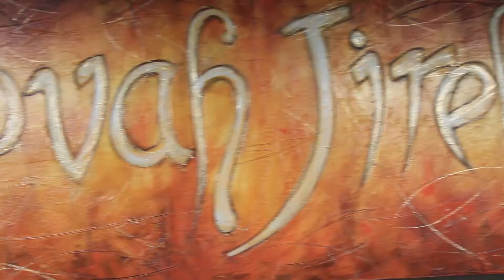RESUMEN DOMINGO 17 DE MARZO DE 2019 // CONGREGACIÓN NUEVA MENTE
Congregación Nueva Mente es una parte de la Iglesia de Cristo que propone generar un espacio donde se pueda conocer más a Dios, sus proyectos, el motivo por el cual nos ha creado y la forma en que Él quiere relacionarse con nosotros por medio de un vínculo de amor.